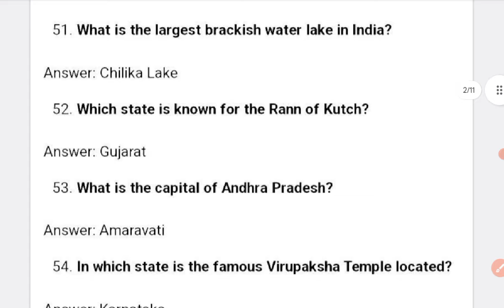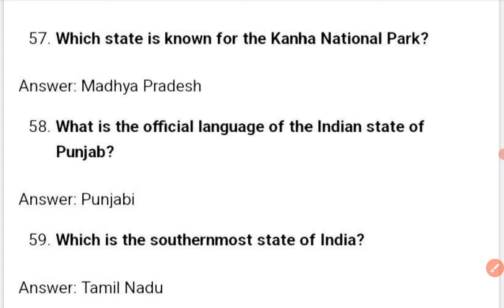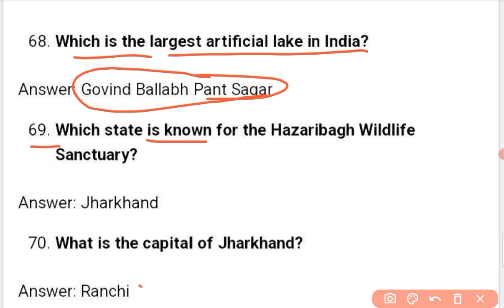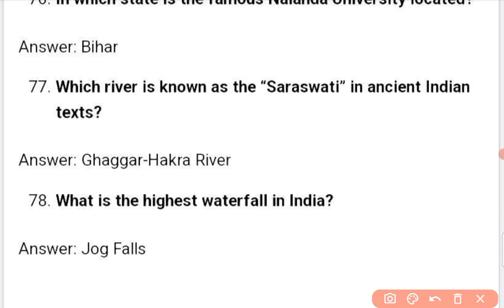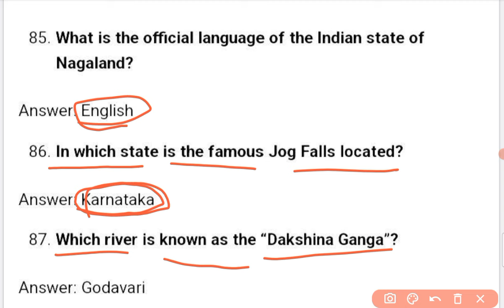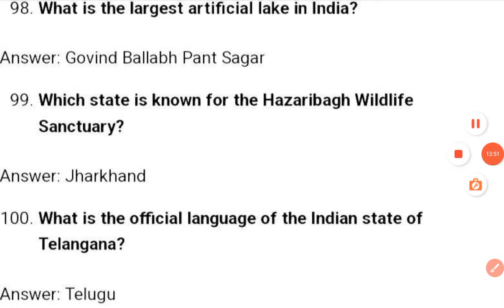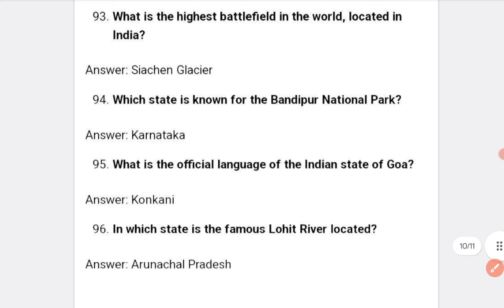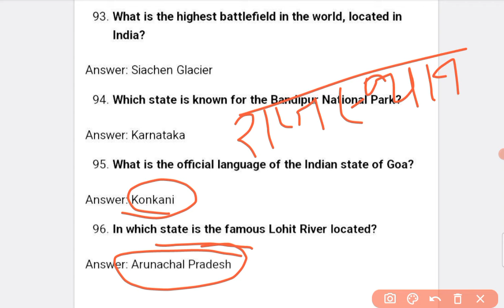ABVMU + KGMU + AIIMS GENERAL KNOWLEDGE PREVIOUS YEAR QUESTION PAPER || ■ BSC NURSING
KEYWORDS;

Most important previous year gk gs mcq | ABVMU, AIIMS favorite general knowledge questions

abvmu bsc nursing previous year question gk
aiims bsc nursing previous year question gk
abvmu kgmu general knowledge
abvmu kgmu general knowledge previous year questions
aiims gk
abvmu gk
bsc nursing entrance exam previous year question papers gk
gnm nursing
kgmu bsc nursing gk questions